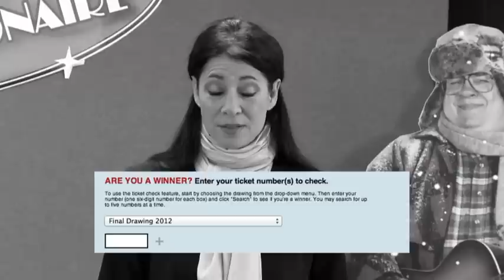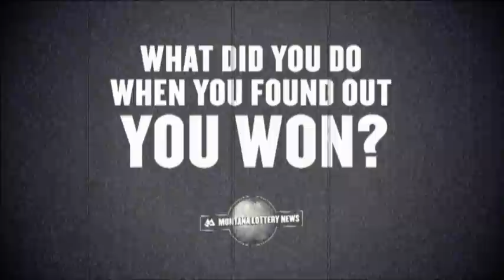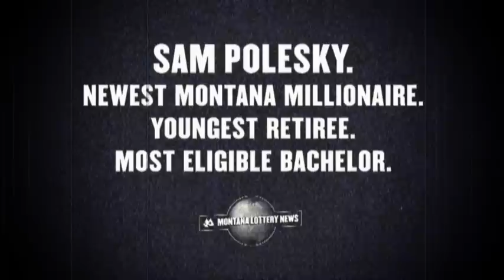Montana Lottery 2012 Montana Millionaire winner video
Sam Polesky of Laurel was the 2012 Montana Millionaire winner